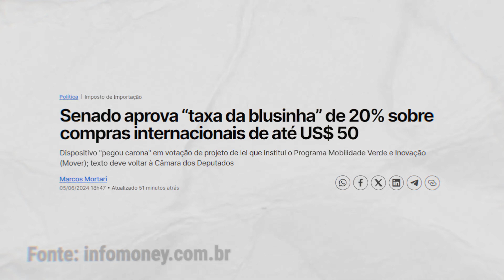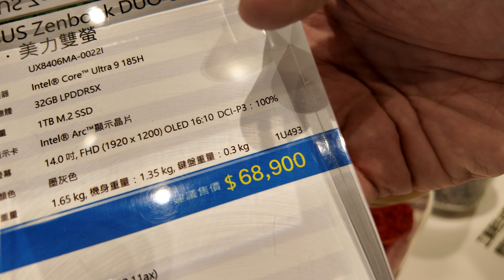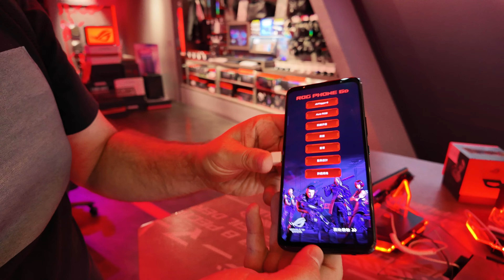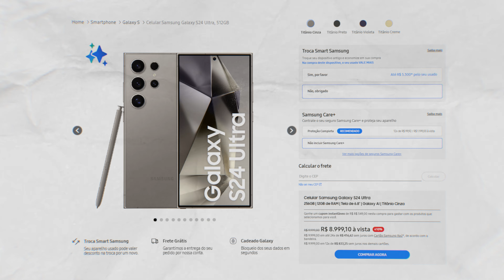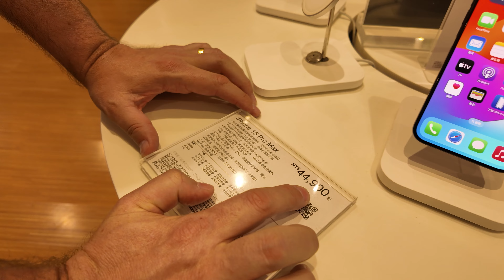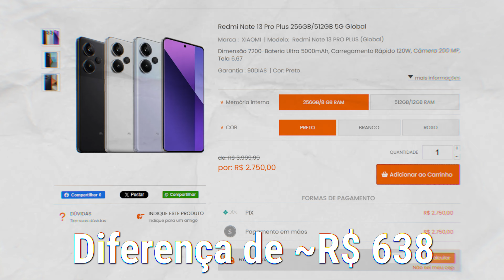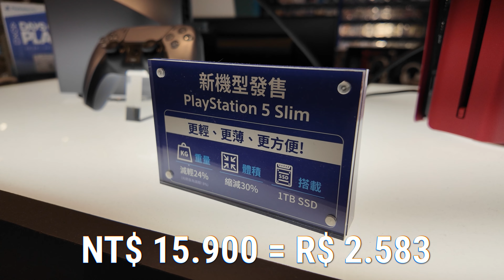Imposto no Brasil deixa tudo mais caro? Comparamos preços com Taiwan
Aproveitamos a presença do Mundo Conectado em Taiwan para comparar preços de produtos eletrônicos com o Brasil. Smartphones da Samsung, por exemplo, acabam saindo mais barato no mercado brasileiro por conta da indústria local. Mas para outros produtos a diferença é de até R$ 10 mil mais caro no Brasil quando comparamos com Taiwan.

As altas taxas e complexidade tributária no Brasil fazem com que produtos internacionais acabem saindo muito mais caro que o normal. Mesmo que as taxas existam para "proteger a indústria nacional", as mesmas podem desestimular o comércio internacional para pequenos volumes e produtos de menor valor.

Já no caso de Taiwan, as taxas de importação são mais baixas, além de que o local possui um sistema tributário mais direto para facilitar o comércio internacional. Consumidores e comerciantes enfrentam menos barreiras para importar produtos, o que pode fomentar um mercado mais competitivo e diversificado.

01:17 - Notebook Asus Zenbook Duo 2024
02:19 - Celular ROG Phone 8
03:15 - Celular Oppo A79 5G
06:56 - Oppo Find N3 Flip
04:44 - Galaxy S24 Ultra
05:38 - iPhone 15 Pro Max
05:59 - AirPods Pro 2gen
06:44 - Xiaomi Smart Band 8
07:13 - Redmi Note 13 Pro Plus
07:45 - Redmi Watch 4
08:25 - Smart TV Xiaomi Q2 65"
08:47 - Nintendo Switch OLED
09:17 - PlayStation 5 Slim